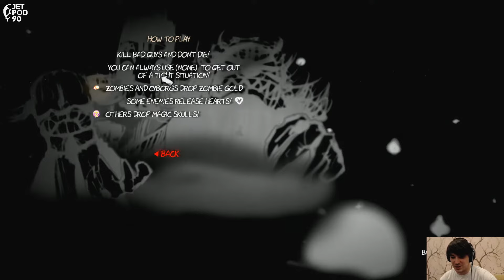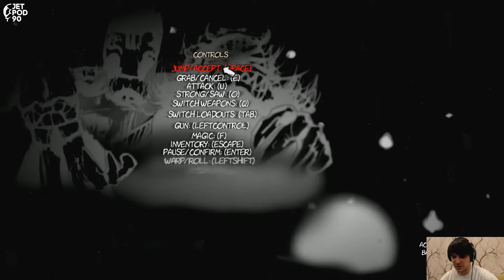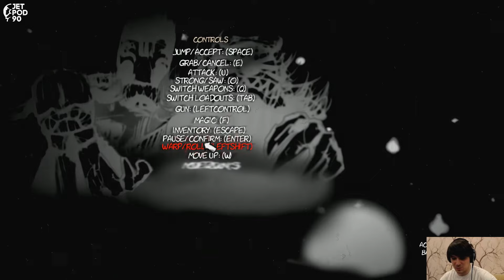THE DISHWASHER: VAMPIRE SMILE - игровой обзор от JetPOD90!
Разбираю и оцениваю игру The Dishwasher: Vampire Smile. Игровой обзор от JetPOD90. Кооперативный 2D слэшер. Разработчик Ska Studios (США). Издатель Microsoft Studios (США). Разбираю историю, лор и формирую гайд.